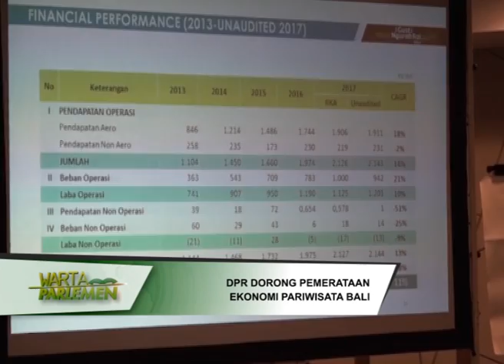DPR RI - DORONG PEMERATAAN EKONOMI PARIWISATA BALI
NARSUM : ADANG DARADJATUN / Anggota Komisi VI DPR RI / FPKS / Dapil DKI JAKARTA III
ANDRIYANTO JOHAN SYAH / Anggota Komisi VI DPR RI / FPAN / Dapil JATENG X
(IKI)